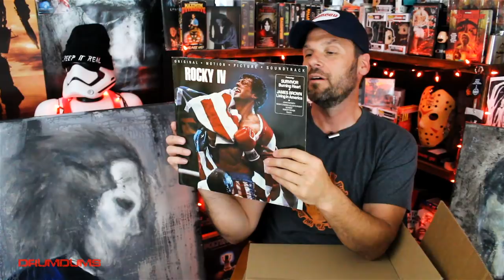Drumdums' HELLACIOUS HORROR/BETH S UNBOX!! (Mystery 'M. MYERS' Box Revealed!)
We got a brand new horror unbox for you guys. 17 minutes of great stuff. Thank you Robert and Beth S. Mystery "M. Myers" Box revealed!!

Amazon Product Links in this Video!
Audio Technica At2020 mic
Canon G7x Mark II VLOG Camera

SUPPORT DRUMDUMS!

➡️  STARDUST APP...@Drumdums

➡️  HUMDRUM
➡️  PURCHASE WORTHY

* ➡️  Unicorn